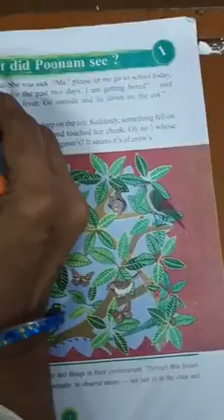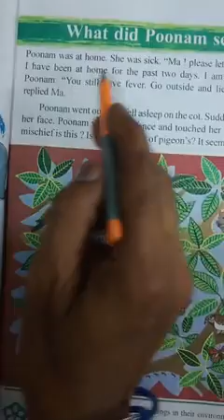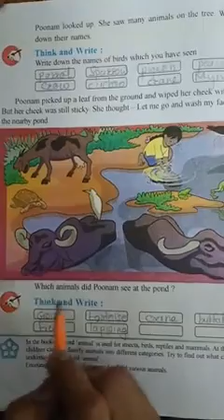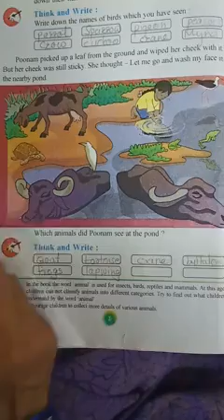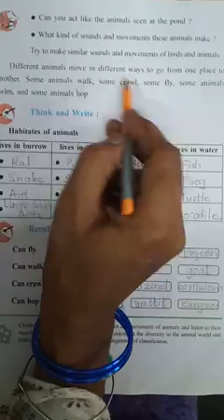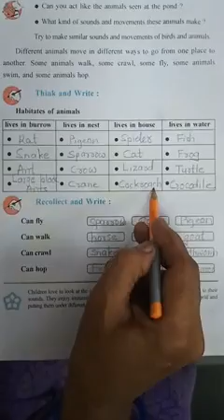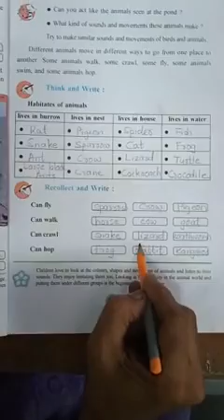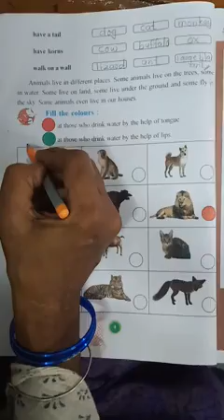Env chapter 1